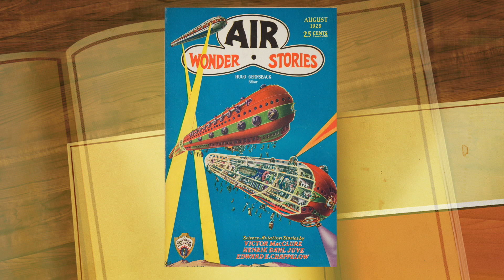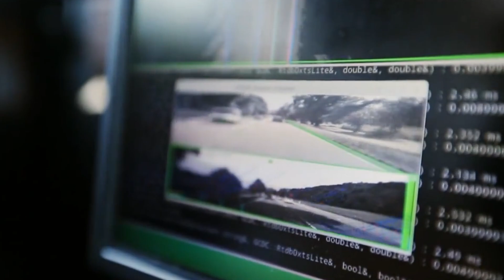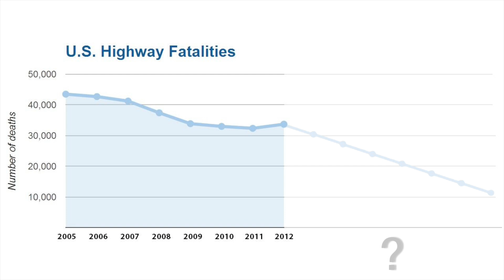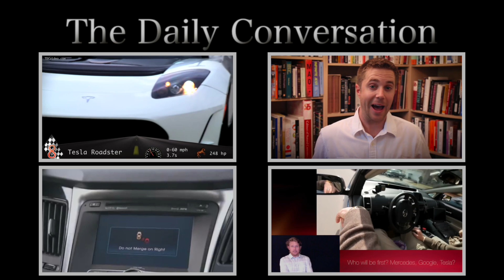The Future of Driverless Cars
Autonomous vehicles have made significant progress in the last decade and should be available to buy very soon. In this TDC mini-doc, we look at the history of "self-driving" vehicles, where the industry is today, and what our roads will look like in the future.

Music courtesy:
"Little Glass" Dream Blaze